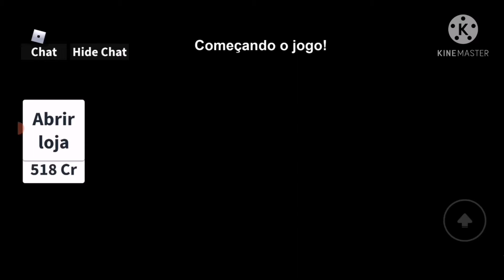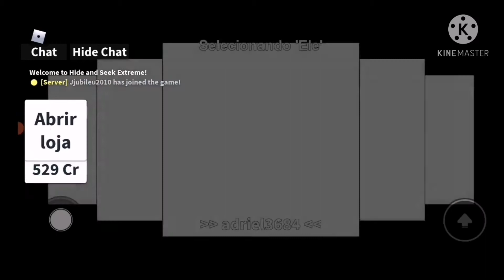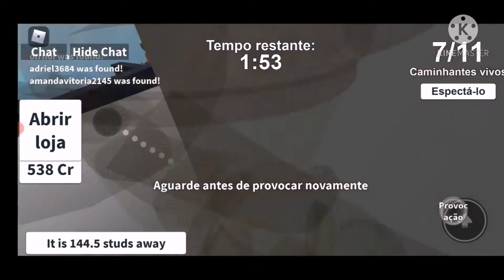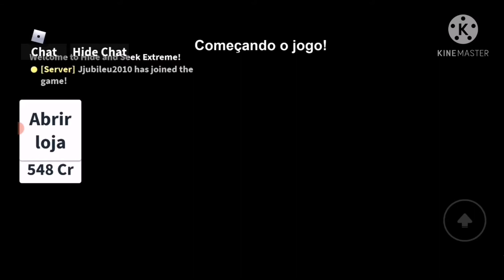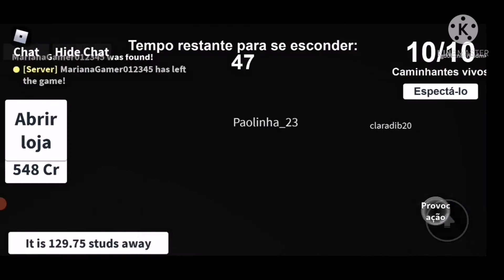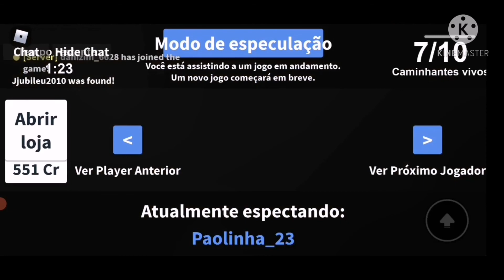✔ ROBLOX: ROBLOX ESCONDE ESCONDE NO ROBLOX.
Olá Galera, aqui é mais um vídeo no canal de ROBLOX. Roblox é o universo virtual definitivo que permite que você jogue, crie e seja tudo que puder imaginar.  ROBLOX: ROBLOX  ESCONDE ESCONDE NO ROBLOX. Espero que goste.

✔ PROGRAMAÇÃO DE GRAVAÇÃO DE TELA:
• AZScreenRecorder

✔ EU FIZ ESTE CURSO CONSTRUÇÃO DE CASA NO MINECRAFT - CONSTRUCTOR PRO do Youtuber willzy (João Victor). Super indico este curso. APRENDA A CONSTRUIR NO MINECRAFT! - CURSO MÉTODO CONSTRUTOR PRO DO Willzy. Tenho aprendido muito neste curso.Estou melhorando bastante minhas construções no MINECRAFT. Link do Curso: APRENDA A CONSTRUIR NO MINECRAFT! - CURSO MÉTODO CONSTRUTOR PRO Aprenda a construir no Minecraft

Seja bem vindo (a) ao canal Joshua Richard 2010! Com vídeos semanais, o canal é apresentado por Joshua Richard tem como objetivo compartilhar ideia de construção de casa Medieval e Moderna no Minecraft de uma forma simples e direta com conteúdos diversos para todos os iniciantes e avançado para mundo Minecraft. No canal mostro tutoriais de outros jogos por exemplo, Brawl stars, plants vs zumbies e angry birds ...
✔ Ative a 🔔 Campainha do Canal para receber o aviso de vídeo NOVO.